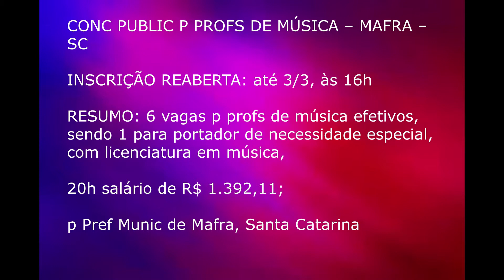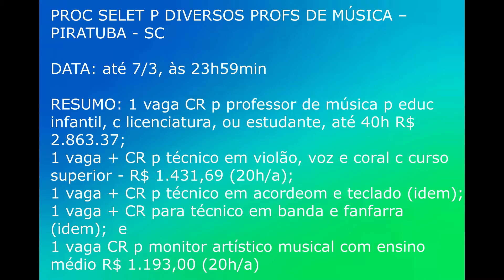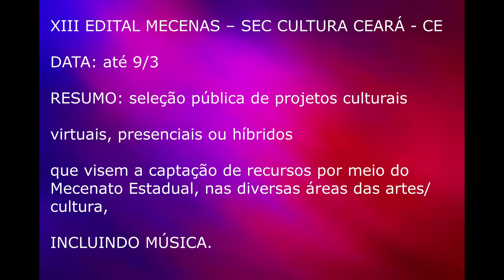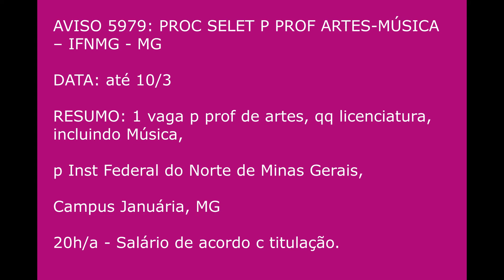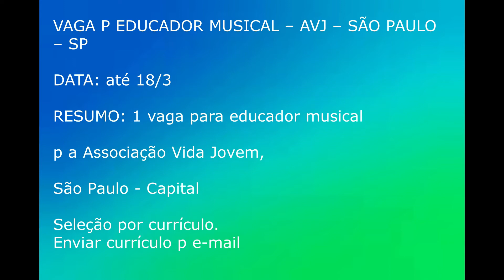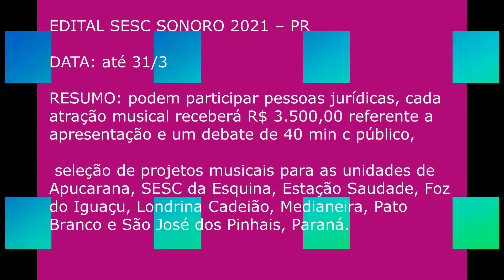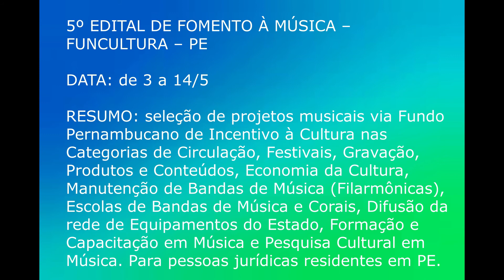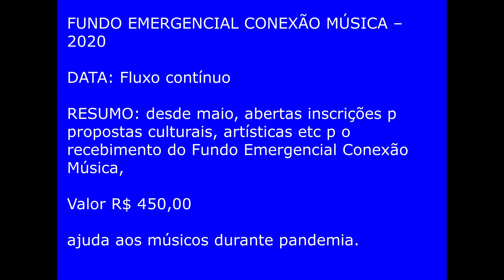MAIS MÚSICA NO BRASIL 025: 17 Concursos p Músicos e Processos Seletivos p Professores de Música.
GRATIDÃO!
ATENÇÃO:
1. O acesso ao LINK do EDITAL dos concursos estão abaixo.
2. INFORMAÇÃO BÁSICA NO VÍDEO: prazo de inscrição, vagas, requisito e salário.
3. ESPAÇO do youtube com limite no texto.

025.1 CONC PUBLIC P PROFS DE MÚSICA – MAFRA/SC
DATA: até 3/3, às 16h
RESUMO: 6 vagas p profs de música.

025.2 AVISO 5960: PROC SELET P DIVERSOS PROFS DE MÚSICA – PIRATUBA - SC
RESUMO: 4 vagas.

025.3 PROC SELET P PROF DE PIANO/HARPA – TATUÍ/ SP
RESUMO: 1 vaga.

025.4 PROC SELET P PROF DE VIOLÃO – SÃO JOSÉ DO RIO PARDO/SP
RESUMO: 1 vaga.

025.5 XIII EDITAL MECENAS – SECULT CE
DATA: até 9/3
RESUMO: seleção de projetos culturais.

025.6 PROC SELET P PROF MÚSICA – SÃO BERNARDINO/SC
DATA: até 9/3
RESUMO: 1 vaga + CR

025.7 PROC SELET P INSTRUTOR DE MÚSICA – CORUPÁ/SC
DATA: até 10/3, às 16h
RESUMO: 1 vaga

025.8 PROC SELET P PROF ARTES-MÚSICA – IFNMG/MG
DATA: até 10/3
RESUMO: 1 vaga p prof de artes/música

025.9 VAGA P EDUCADOR MUSICAL – AVJ – SÃO PAULO/SP
DATA: até 18/3
RESUMO: 1 vaga

025.10 CONC PUBL P PROF DE ARTES-MÚSICA – SENHORA DO PORTO/MG
DATA: até 30/03/21, às 17h
RESUMO: 1 vaga.

025.11  CONC PUBL P MÚSICOS – CRATO/CE
DATA PRORROGADA: até 31/3/2021, às 23h59min
RESUMO: 5 vagas p músicos c ensino médio

025.12 EDITAL SESC SONORO 2021 – PR
RESUMO: p pessoas jurídicas, cada atração musical receberá R$ 3.500,00.

025.13 EDITAL DE MICROPROJETO CULTURAL/PE
DATA: 22/3 a 2/4
RESUMO: p jovens de baixa renda, 18 a 28 anos.

025.14 AVISO 5901: 6º PRÊMIO AYRTON CARVALHO DE PRESERVAÇÃO DO PATRIMÔNIO CULTURAL – PE
RESUMO: 3 categorias serão premiadas com 1º lugar (R$ 20 mil) e 2º (R$ 10 mil): formação, produção e difusão, e acervo e memória.

025.15 5º EDITAL DE FOMENTO À MÚSICA – FUNCULTURA/PE
DATA: de 3 a 14/5
RESUMO: seleção de projetos musicais.

025.16 BANCO DE PROJETOS KLABIN - BR
DATA: fluxo contínuo
RESUMO: para projetos diversos, incluindo cidadania por meio da cultura e esporte e educação ambiental.

025.17 FUNDO EMERGENCIAL CONEXÃO MÚSICA – 2020
DATA: Fluxo contínuo
RESUMO: abertas inscrições p propostas, R$ 450,00

PÓS EDIÇÃO:
025.18 CONCURSO DE COMPOSIÇÃO CLAUDE BRENDEL 2021 – BRASÍLIA E ROUEN
DATA: até 01/6/2021
RESUMO: p obras sinfônicas de 6 a 8 min dur.

025.19 PROC SELET P PROF MÚSICA – FUNDÃO – ES
RESUMO: vaga CR p prof de artes, c licenciatura

025.20 PROC SELET P DIVERSOS CARGOS EM MÚSICA – BARREIRAS - BA
RESUMO: vagas p instrutor fanfarra escolar (8), professor música (8), e regente coral (1)